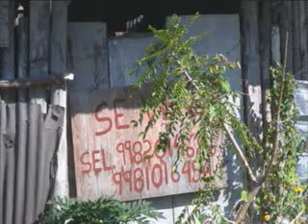La necesidad de tener una vivienda ocasiona que familias compren terrenos irregulares sin los servicios básicos